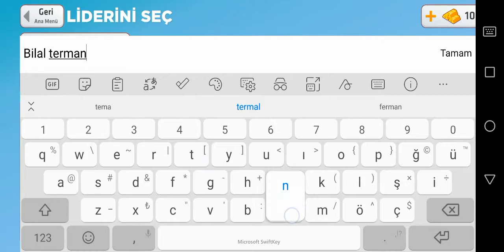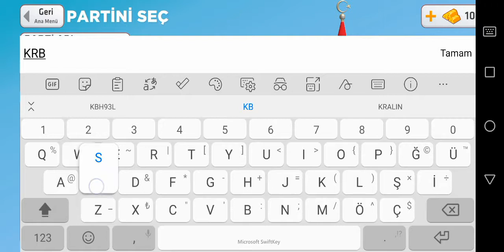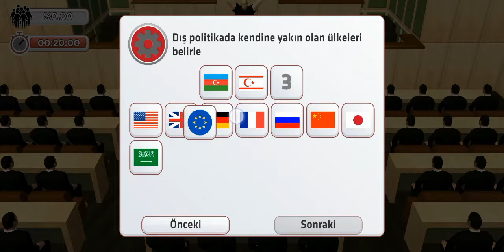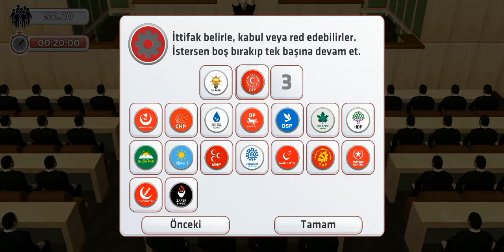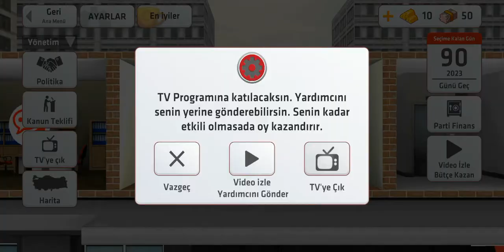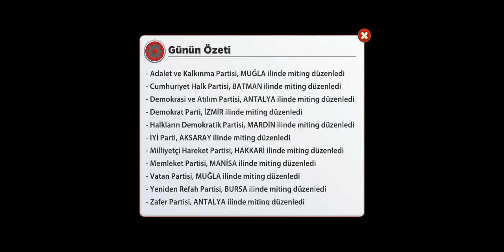SEÇİM OYUNU 2 CUMHUR BAŞKANI OLMAK MİLLETİ TOKATLAMAK